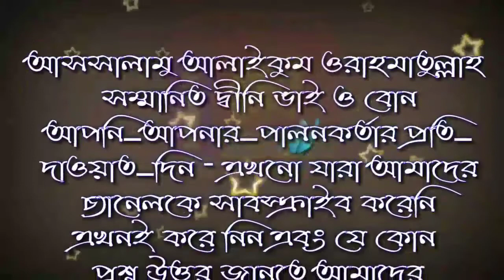আশুরার রোজা তিনটি 9, 10, 11, রাখলে কোন অসুবিধা আছে কি by শায়খ জাহিদ আল মাদানী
اَلسَلامُ عَلَيْكُم وَرَحْمَةُ اَللهِ وَبَرَكاتُهُ‎}iاَلسَلامُ عَلَيْكُم وَرَحْمَةُ اَللهِ وَبَرَكاتُهُ‎